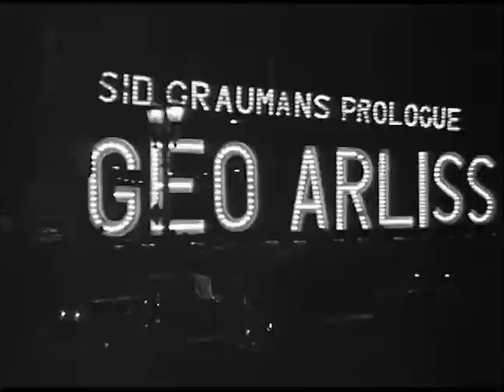House of Rothchild premiere (1934)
House of Rothschild premiere at Grauman's Chinese Theatre